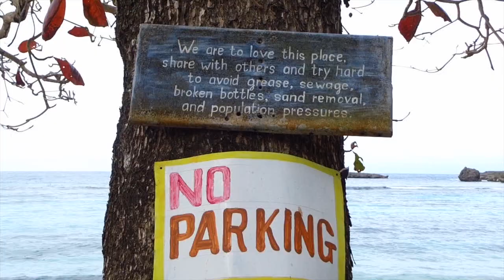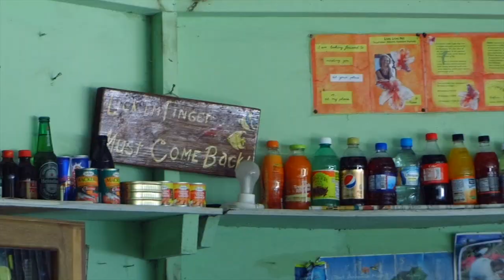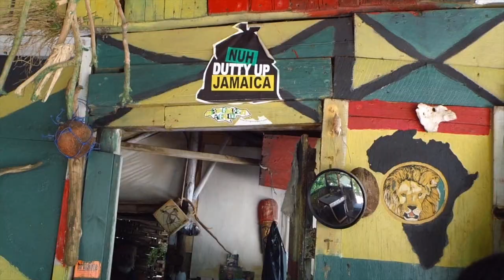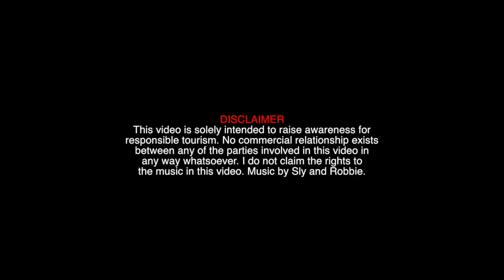Episode 1: Winnifred Beach (Cynthia's Restaurant)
Support local businesses when travelling.